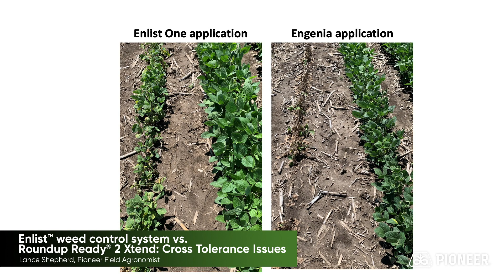Enlist™ weed control system vs. Roundup Ready® 2 Xtend: Cross Tolerance Issues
In this video, Pioneer Field Agronomist Lance Shepherd discusses the differences between the Enlist™ weed control system vs. Roundup Ready® 2 Xtend system. Pioneer® brand Enlist E3® soybeans have tolerance to the three modes of action in the Enlist™ weed control system: glyphosate, glufosinate and 2,4-D choline. Xtend soybeans only have tolerance to glyphosate and dicamba. In the demonstration plot, the different systems were sprayed onto non-tolerant soybeans, which killed the soybeans, showing the importance of matching your weed control system with your soybean technology. The plot also had demonstrations showing the differences in drift between the two systems. Soybeans treated with enlist did not drift into other rows, while there was off-target movement in rows treated with the Xtend system.